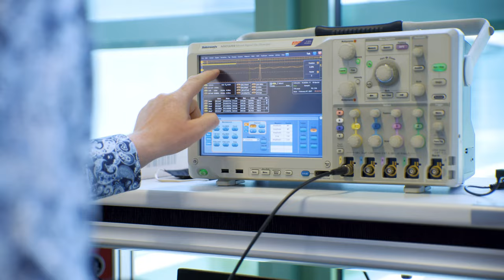Meet the Faculty of Science at Radboud University!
Curious what we do at the Faculty of Science? Well, that's too much for one video... However, this will give you an impression. Hope to see you soon!